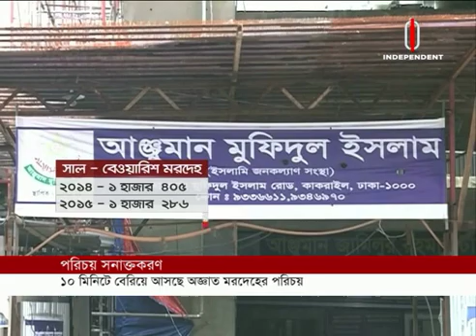Identity identification (02-04-2019) Courtesy: Independent TV